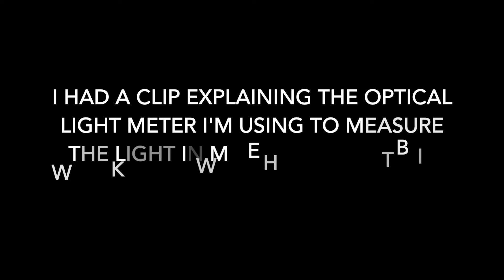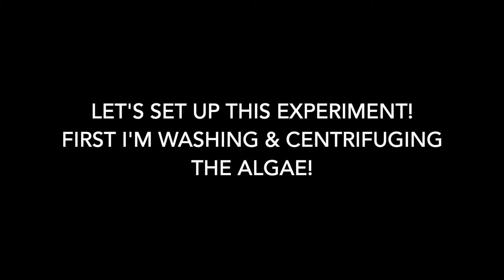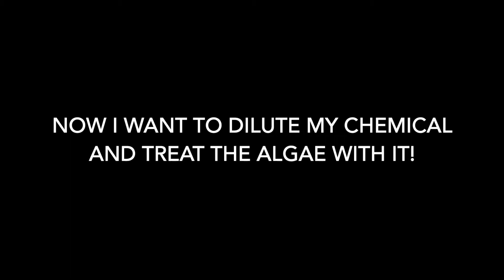Lab Vlog (Biology PhD Student) | Setting up an Experiment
This time I'm checking on my algae stock, getting some light measurements, and setting up an experiment that will run for 24 hours!